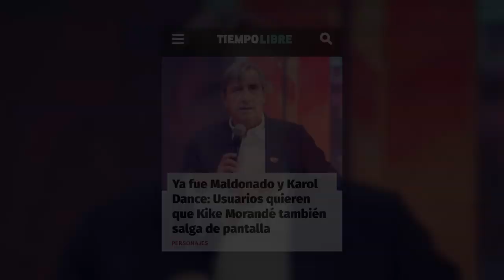ME VAN A FUNAR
A esta altura es mas fácil funar a MEGA derechamente.
PREPÁRATE CNTV, SE TE VA A LLENAR LA BANDEJA DEL GMAIL CONCHESUMADRE.